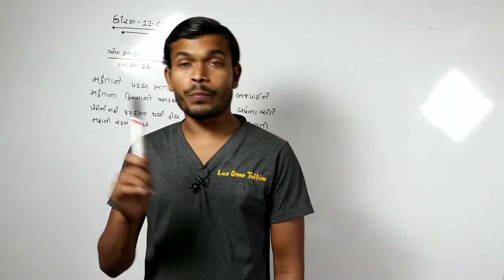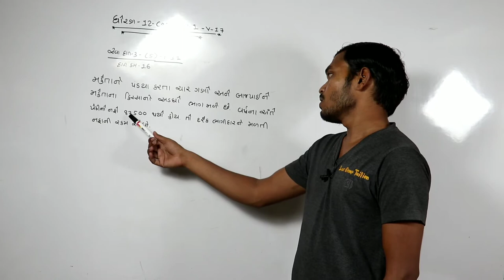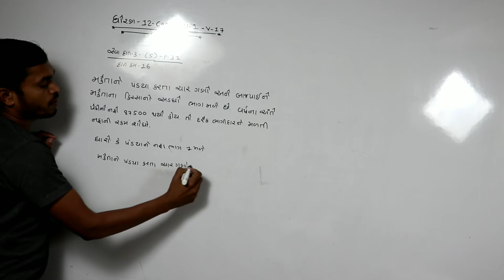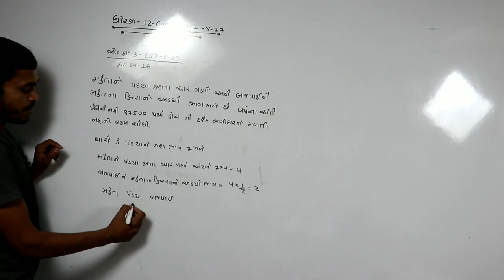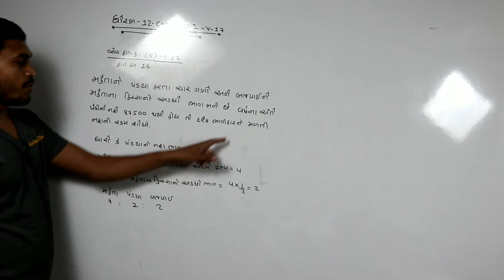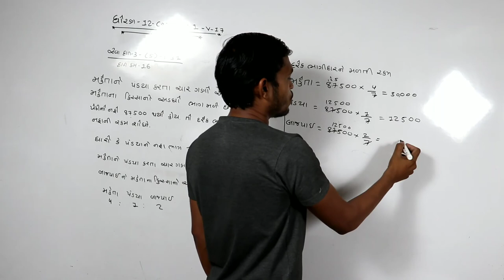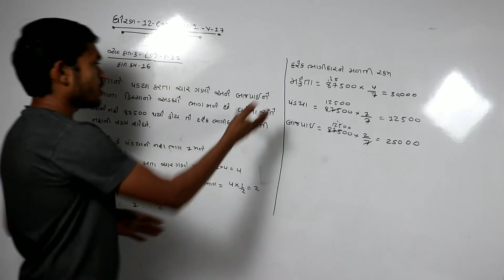STD= 12 – com -1 Unit -1 (ભાગીદારી :વિષય-પ્રવેશ)